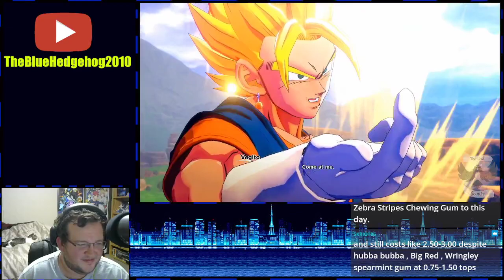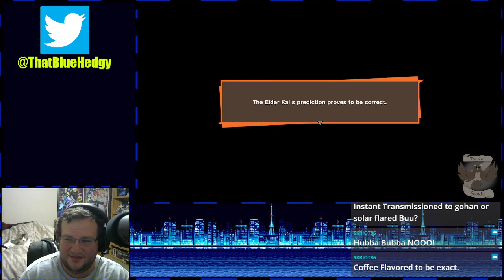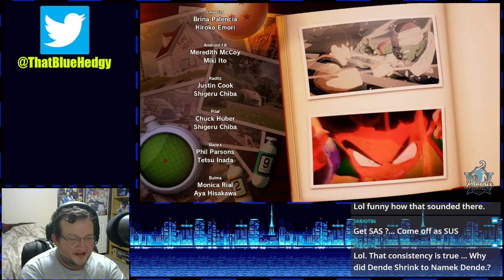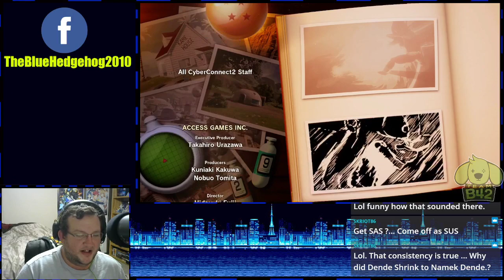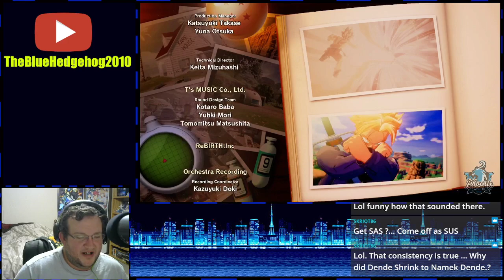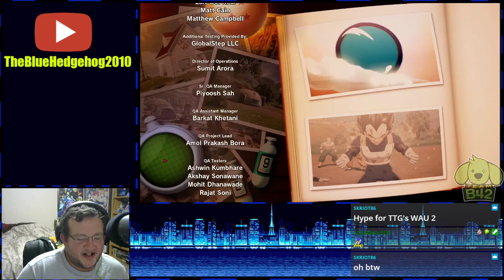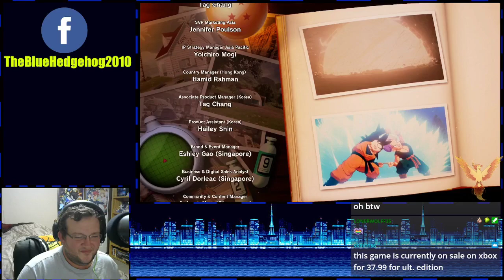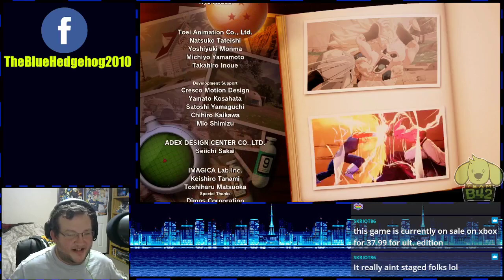Let's Play Dragon Ball Z: Kakarot [Finale]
Welcome to the finale of Dragon Ball Z: Kakarot!

We wrap things up here as we sit in limbo and wonder what Goku's next move is...Guess we'll find out as soon as I EVER get around to the DLC of the game.